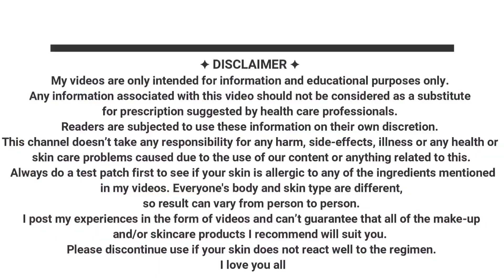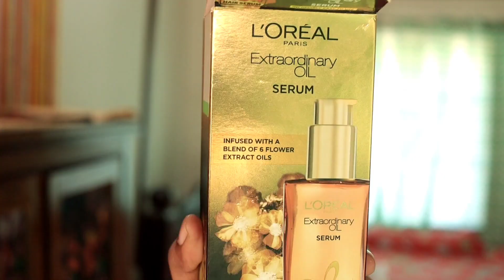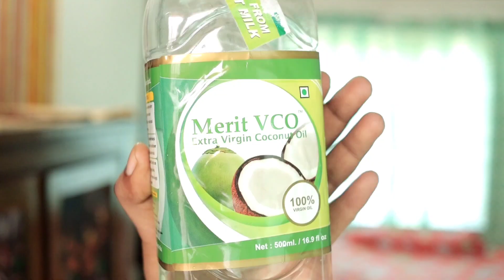After Wash Hair Care Routine | Shampoo के बाद बाल क्यों ज्यादा झड़ते हैं उसका Solution | Shinny Roops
Normally we face heavy hair fall after washing our hair . In this video I will share some steps which you should follow after hair wash by shampoo.

Watch the video till the end to know about every steps ...

Shinny Roops

all links provided below are paid link

shinny roops.

Keep shining 😊